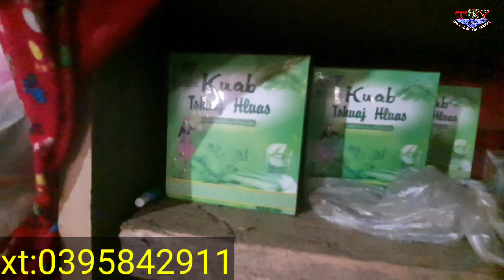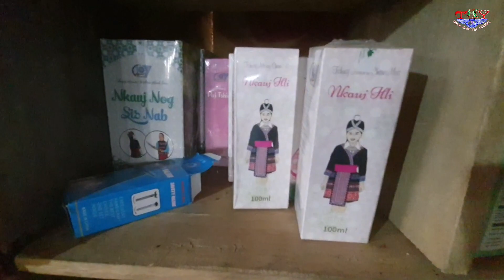Txooj hlau tsev neeg kev nọ nyob_Thiab tshuaj tsa ntsuj 20/5/2023